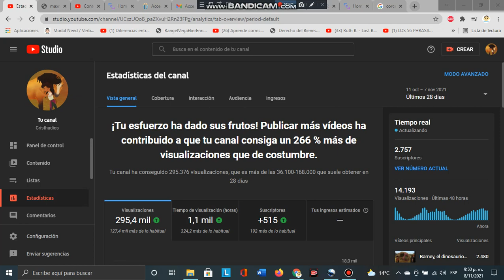¡¡Especial 2757 suscriptores de Cristhudios!! - Pasando de 2743 a 2757 subs en un día